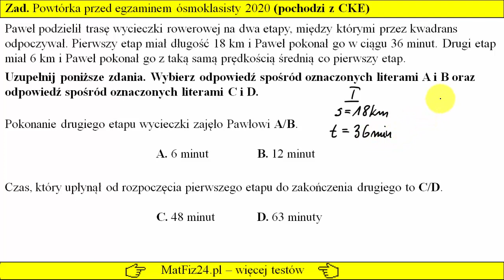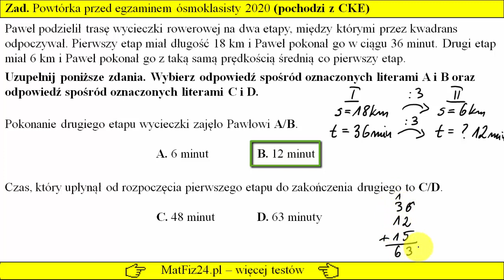Zadanie 5.4. Droga prędkość czas. Powtórka przed egzaminem ósmoklasisty 16.03.2020 - CKE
Paweł podzielił trasę wycieczki rowerowej na dwa etapy, między którymi przez kwadrans odpoczywał. Pierwszy etap miał długość 18 km i Paweł pokonał go w ciągu 36 minut. Drugi etap miał 6 km i Paweł pokonał go z taką samą prędkością średnią co pierwszy etap.
Uzupełnij poniższe zdania. Wybierz odpowiedź spośród oznaczonych literami A i B oraz odpowiedź spośród oznaczonych literami C i D.
Pokonanie drugiego etapu wycieczki zajęło Pawłowi A/B.
A. 6 minut B. 12 minut
Czas, który upłynął od rozpoczęcia pierwszego etapu do zakończenia drugiego to C/D.
C. 48 minut D. 63 minuty

Zadanie przed egzaminem ósmoklasisty z matematyki. Ćwicz zadania i testy próbne.